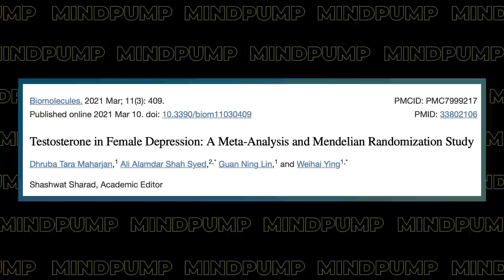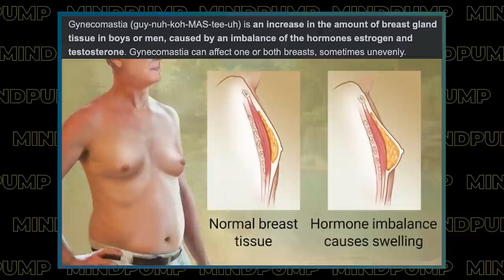Everything You Need to Know About The NEWEST REVOLUTION In Building Muscle | Dr Rand McClain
00:00 Intro
01:09 The BIG myths surrounding testosterone.
32:03 How important is testosterone for women?
44:17  A brief history of peptides.
49:19 Since insulin, what are some of the biggest peptide breakthroughs?
52:29 Should peptide use be monitored by doctors?
58:13 Breaking down the peptide PT-141 for libido and sex.
1:03:56 Oxytocin, the love bonding chemical.
1:07:38 Comparing growth hormone and Ibutamoren.
1:12:59 Cognitive boosting peptides.
1:14:26 Anything worth doing is worth doing it right.

People Mentioned
David Sinclair (@davidsinclairphd) Instagram